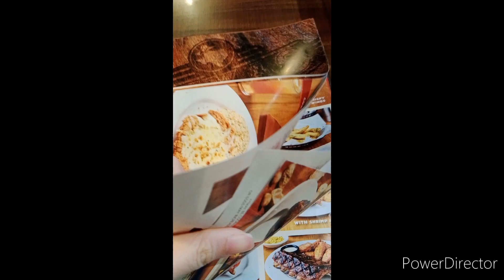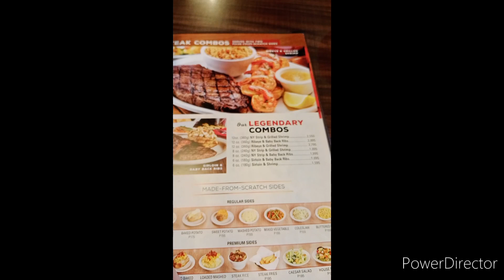advance Mother's day celebration vlog (Texas roadhouse Robinsons magnolia)